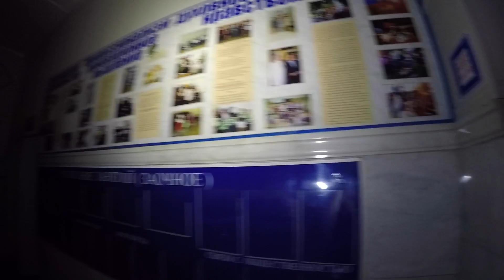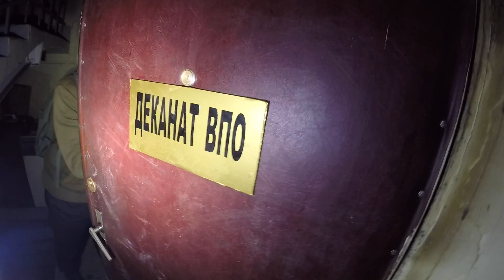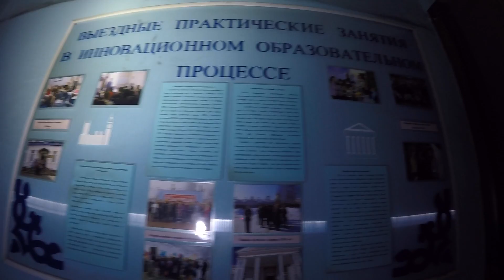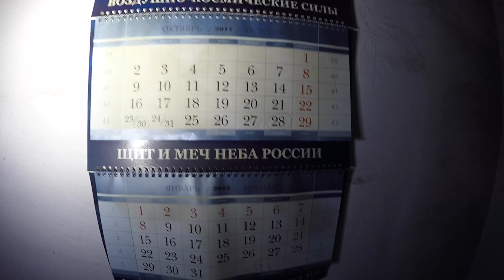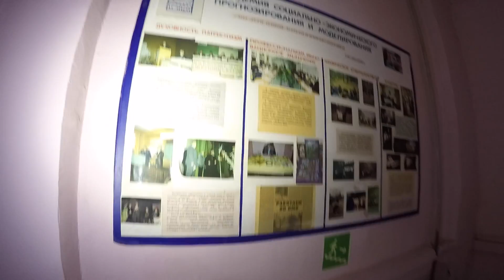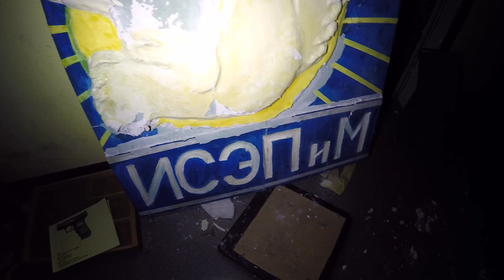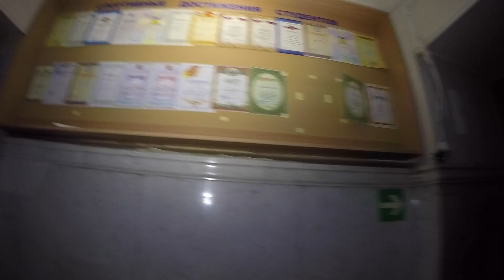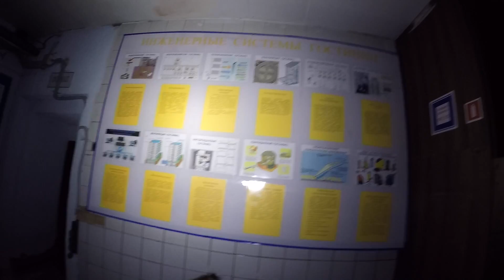Мертвый заброшенный институт. ОНИ РУШИЛИ ЦЕРКОВЬ ЧТОБ ПОСТРОИТЬ ЭТО...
Наконец-то я отправилась в заброшку не одна, а с друзьями. Выбрали мы для вас такое вот интересное заброшенное место, которое на первый взгляд показалось нам довольно-таки новым. Но как же мы ошибались. Здание было построено в 1820-е годы из кирпичей разрушенных церквей... Думаю, теперь вы можете себе представить, какая там энергетика...